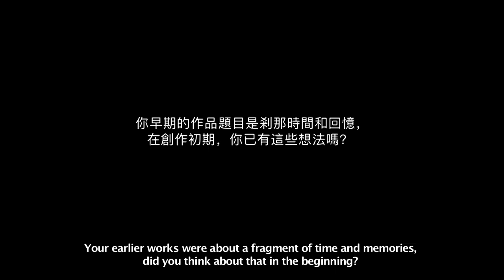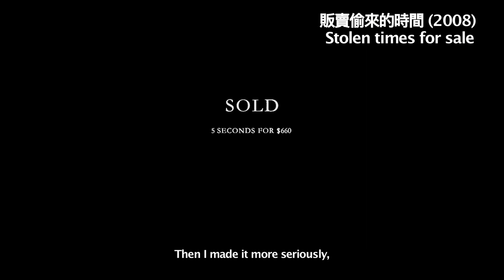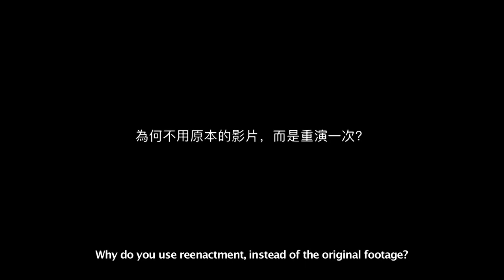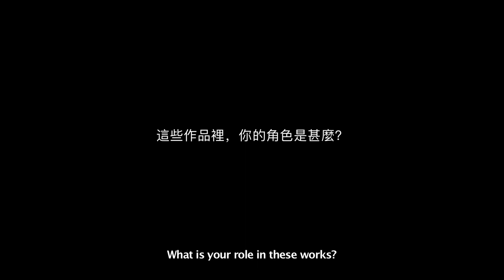Silas Fong 方琛宇──香港當代藝術與紀實實踐的融合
Research on Convergence of Documentary Practices and Contemporary Arts in Hong Kong
香港當代藝術與紀實實踐的融合

Silas Fong 方琛宇

Silas Fong (b.1985) is a contemporary artist born in Hong Kong. He furthered his studies in Academy of Media Arts Cologne from 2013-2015. He received his MFA from Chinese University of Hong Kong in 2012 and BA from Hong Kong Baptist University in 2008. His video, installation and new media works have been invited to be presented in exhibitions and festivals across Asia, America, Australia and Europe including Hong Kong Museum of Art, Goethe-Institut Hongkong, Alternative Space Loop, Seoul International New Media Festival 2011, Taipei Soka Art Center, City Gallery Wellington, ZKM, Tate Modern, Saatchi Gallery London, Liverpool Biennial 2010, Dresden Cynetart 2013 and Microwave International New Media Festival.

He received the Gold Award (Interactive Media) at the 14th Hong Kong Independent Short Film and Video Awards. He also won the Young Artist Award from Hong Kong Contemporary Art Biennial in 2009 and was named one of Asia’s leading design talents in the 2010’s by Perspective Magazine. In 2011 he was invited to participate in a residency program “Summercamp Electrified” organized by Timelab in Gent, Belgium. In 2013 and 2016 he participated in artist residencies in GlogauAIR, Berlin and Hong-ti Art Center, Busan. In September of 2017, Fong will begin to work as Assistant Professor in Department of Photography, College of Arts, Chung-Ang University in Seoul/Anseong, Korea.

He currently lives and works in Hong Kong and Seoul.

This research is about the convergence of documentary practices and contemporary arts in Hong Kong.

This web site shows part of the research interviews and also artists' information. We hope to share research materials with educators, artists and writers and people who are interested in the topic as well as the issues.

The video interviews, originally 70-100mins long each are edited into about 10mins in duration. It is heavily edited. if you want to have the full transcript for non-commercial/educational purpose, i am happy to share. Please write to Anson Mak (PI).

Producer/PI: Anson Mak
Research Assistant: Ho Tze Ki
Editor: Nose Chan
Translation: Dorothy Cheung

The research was fully supported by a grant from the Research Grants Council of the Hong Kong Special Administrative Region, China (Project No.: HKBU 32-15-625), and the Faculty Research Grant of Hong Kong Baptist University (Project No.: 2/15-16/063).

Acknowledgement: HOME, ifva, Videotage-VMAC